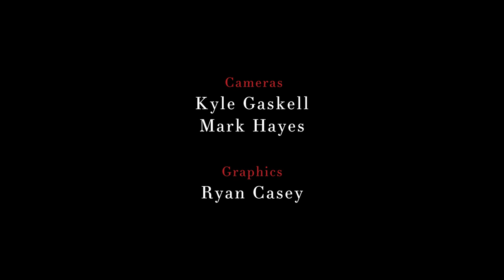Broadway.com Cover Story: Kyle Soller on THE INHERITANCE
Oliver Award winner Kyler Soller on playing Eric Glass in the Matthew Lopez's Broadway hit THE INHERITANCE.